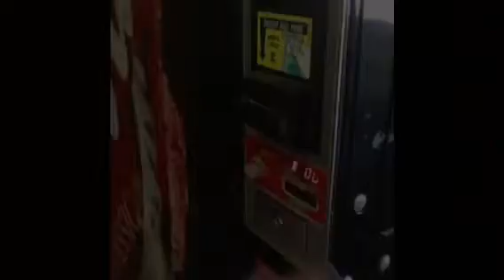The Mystery of the Powerade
Made by Eleanor
Gold card project